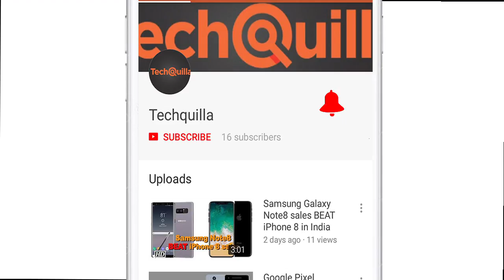First Impression: OnePlus 6 with all-glass design now in India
With the aim to make a dent in the premium smartphone market, Chinese player OnePlus on Thursday launched its flagship OnePlus 6 in India -- a first in the OnePlus' line-up featuring an all-glass design.

The device will be available for open sales across all channels, starting May 22 -- in 6GB RAM & 64GB storage and 8GB RAM & 128GB options for Rs 34,999 and Rs 39,999, respectively.